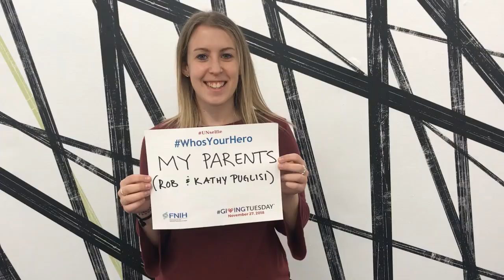Giving Tuesday 2018 - Who's Your Hero?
We asked FNIH staff and their families who the heroes in their lives are. Join the FNIH this GivingTuesday by honoring your holiday hero by making a gift in their name to support life-saving biomedical research!